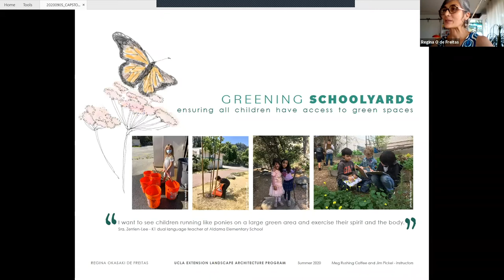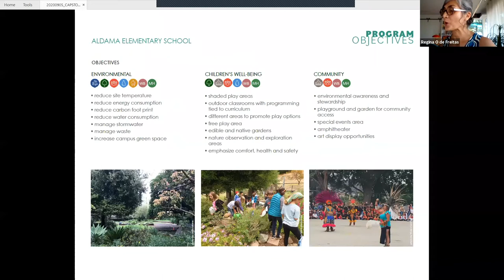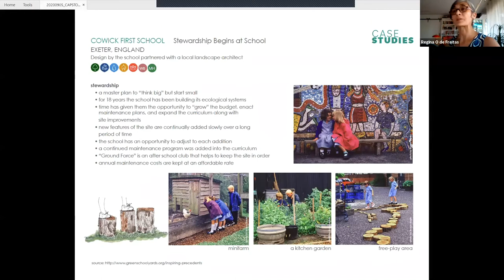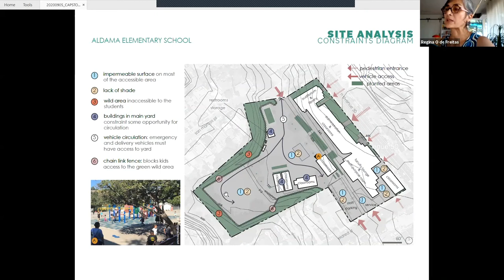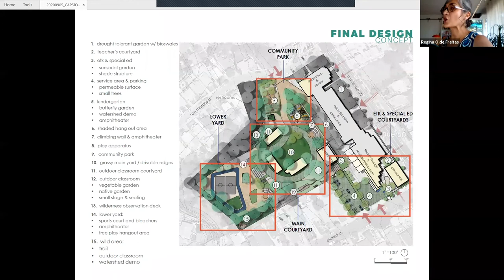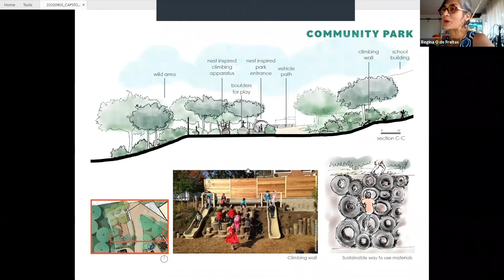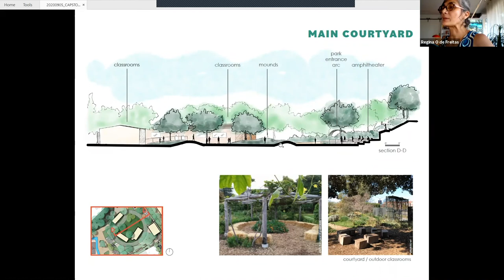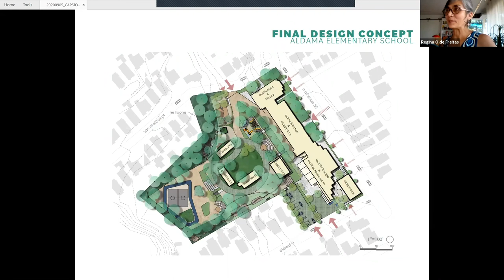Regina Okasaki de Freitas - Landscape Architecture Program, Capstone Project 2020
Landscape Architecture Program student, Regina de Freitas, presents her 2020 capstone project, Greening Schoolyards.